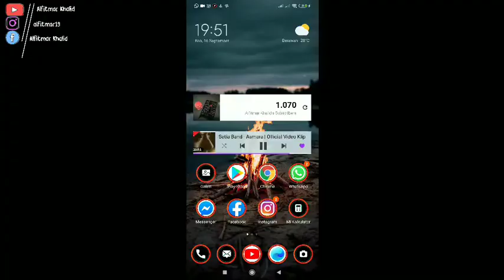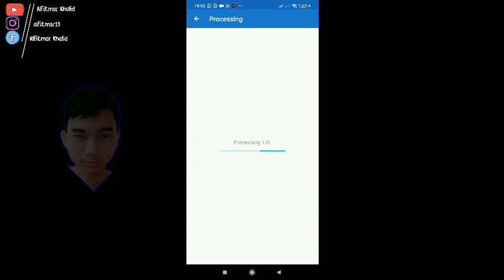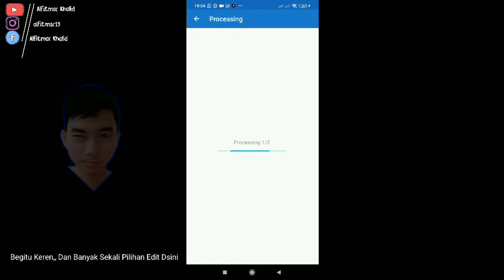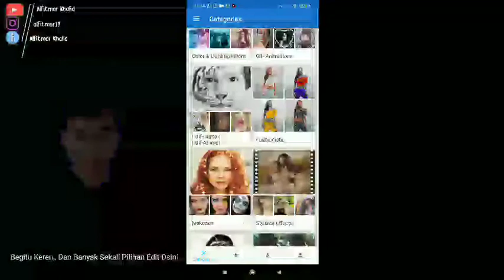Keren! Satu Klik Jadi Vektor & Effect Photo Keren Lainnya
heyyo Wassap :v
Gimana Gays Keren Pastinya,,,
Sbnrnya  dh lama Mau Direview,,
tpi bisanya Skrang :v